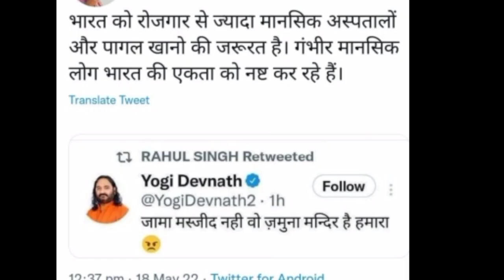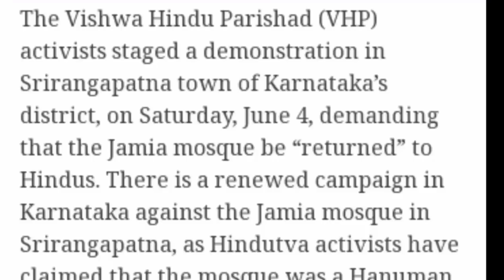ज्ञानवापी के बाद अब इस नई मस्जिद पर मंदिर का दावा !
Gyanwapi kai baad ab es masgid kai mandir hone ka dawa

.Hindutva hindutva terror vhp rss Hindu-Muslim mandir masjid hate politics bjp Jama masjid gyan babri masjid qutub minar Indian muslim under attack Indian muslim genocidal allert Indian muslim matters Islamophobia boycott bjp